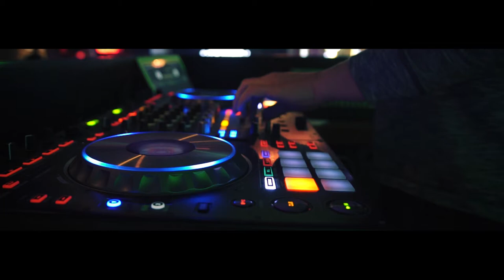Twoja Osiemnastka za Totalne Free. Barani Łeb Toruń.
Nie możliwe ?
U nas wszystko jest możliwe. Klub Barani Łeb i Szwejk wychodzą Wam na przeciw i oferują zorganizowanie urodzin za totalne FREE.
Do dyspozycji dajemy Wam cały lokal tylko dla Was, barmanów, kelnerki, D.J-a oraz ochronę za ZERO złotych. Nasze kluby dysponują wszystkim co potrzeba aby Wasza impreza była niepowtarzalna a Wasi goście zapamiętali ją jako najlepszą na której byli. Jesteśmy otwarci na Wasze propozycje i wymagania. Zrobimy wszystko żebyście byli zadowoleni.